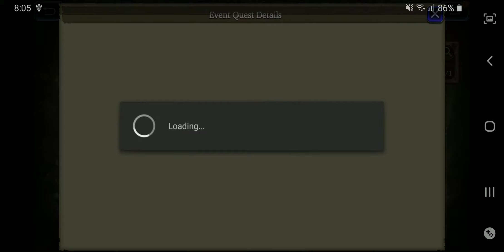[War of The Vision: FFBE] Farplane Events - Limited - FF EXVIUS Universe Campaign Quest